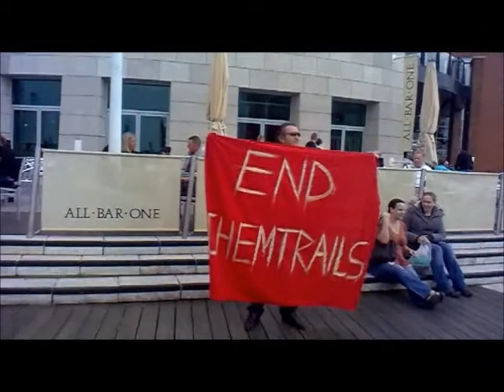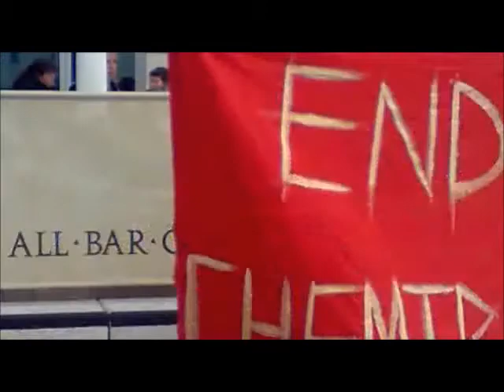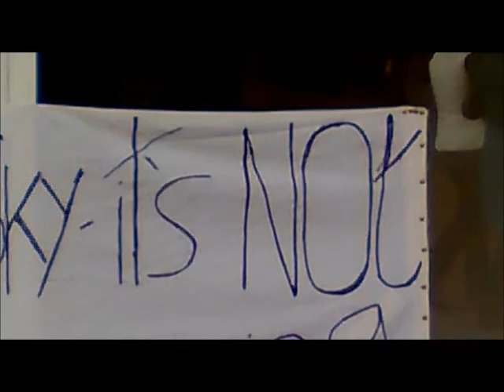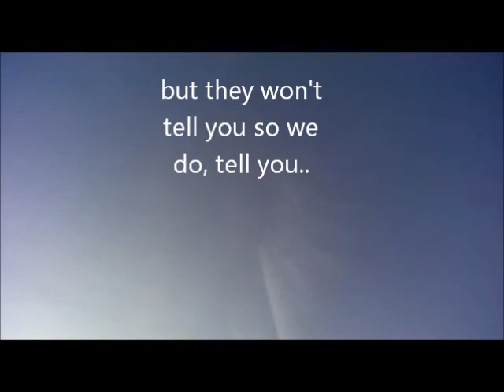10 March Portsmouth Chemtrail Awareness Rally.wmv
The Sky is Not Blue because they're Spraying you - & Do you agree?

Let them know if you don't spread the word of truth, to one & all so they know too.

Peace out to all the peeps who attended, and all those who came up to us, took a leaflet and were interested in us telling you all, the plain simple truth.